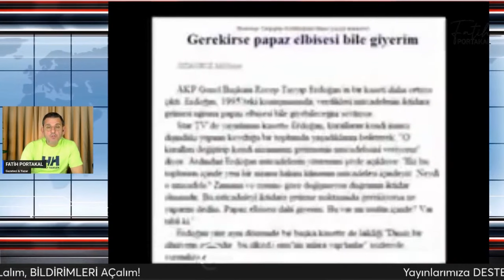MURAT KURUM TÜM TUŞLARA BASIYOR! ŞİMDİ DE KÜRTÇE KONUŞTU! EMİR KOMUTA İŞLİYOR!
Cumhur İttifakı'nın AK Partili İstanbul Büyükşehir Belediye (İBB) Başkan adayı Murat Kurum, Güngören ilçesinde "Diyarbakır Hemşehri Buluşmaları"na katıldı.

Konuyla ilgili detaylar Fatih Portakal ile Sözün Özü'nde!